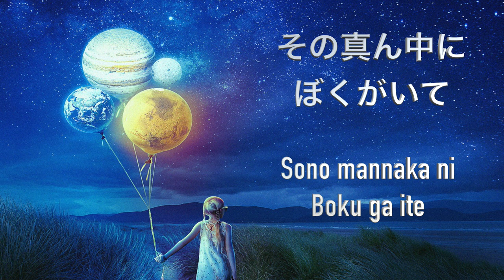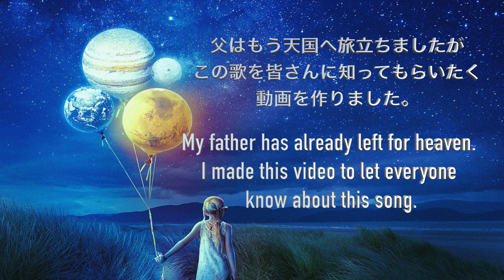【父の日】【子どもたちへ】広い宇宙はお父さん/川島 博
私、こみんが幼い頃に作曲家である父、川島博と一緒に共演した歌です。
歌を歌いたかったですが、いつもネタになるほどオンチなので（笑）
カラオケビデオになりました。
一生懸命練習して、いくらかましになったら歌のビデオも
あげたいと思います。気長にお待ちください〜m(==6)m

とても良い歌なので、ぜひ歌っていただきたいです。
お子さんとご一緒に、お友達とご一緒に、もちろんお一人様も❤️大歓迎です！
こちらの動画はクリエイティブ・コモンズライセンスにさせていただいております。
Youtubeで歌ってみた/演奏してみた動画をアップしてくださった方はコメント欄で
動画リンクをシェアしていただけましたら見に行きます！！
どうぞよろしくお願いいたしますm(--)m

こみんの父、川島　博の作品にご興味を持ってくださった方はぜひ
再生リストをご覧ください。↓

こちらの画像は、Ps Jordanさんというインド、ムンバイのアーティストの方の作品です。Pixabayよりお借りしました。

音楽の持つ不思議な力を皆様にもぜひお伝えしたくてこのチャンネルを作りました。音楽を演奏したい方、聴きたい方の情報交換の場として活用して頂けたら幸いです。

愛知県出身。
父は作曲家/指揮者（栃木県民の歌、国際児童年の歌など） 母（すずさんとして当チャンネルにも出演）はピアノ教師、兄はコンピューターミュージッククリエイター（レアキャラとしてたまに当チャンネルにも出演）。

日仏協会主催フランス音楽コンクール第1位。
宮本亜門演出「椿姫」にピアニスト役で出­­演。
とはいえ、自分の才能の無さに気づき、何度も挫折。
波乱万丈の人生を送る中、やっぱり助けてくれたのは音楽でした。
言葉を超えた音楽を通じての人との交流も経験し
ヘタレながら、自分にできることは何かを模索し続けています。

"Comin"（piano)

Her father is a conductor/composer, her mother is a piano teacher, and her brother is a computer music creator. Graduated from Tokyo National University of fine arts and music.

She has played in theater plays, talk concerts, collaborations with artists and dancers, and other various stages of music.

                                                                            Comin